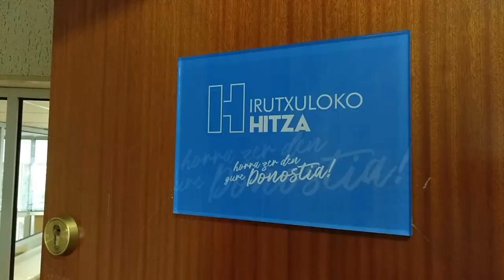Irutxuloko Hitza Egiara iritsi da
Irutxuloko Hitzaren erredakzioa Ametzagaña kaleko 19. atarian dago, irudi berriarekin.